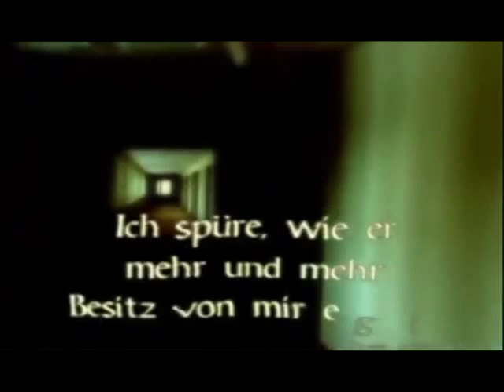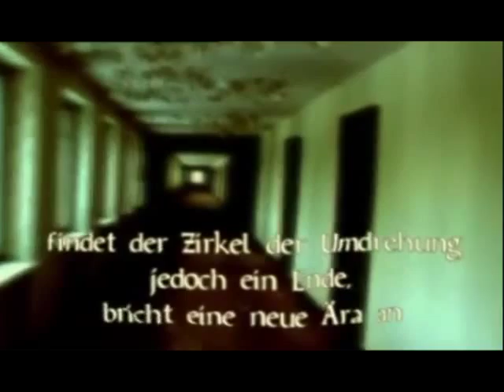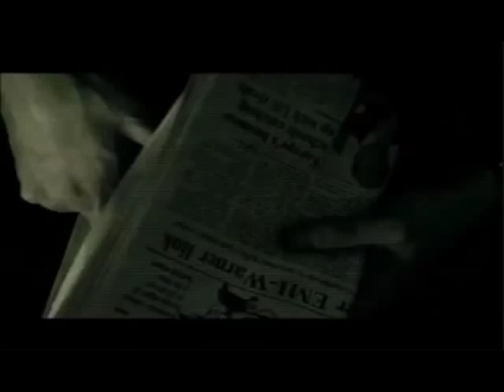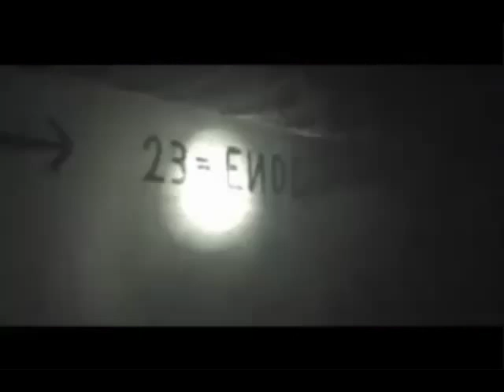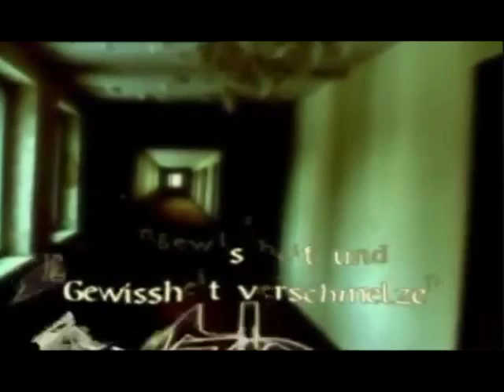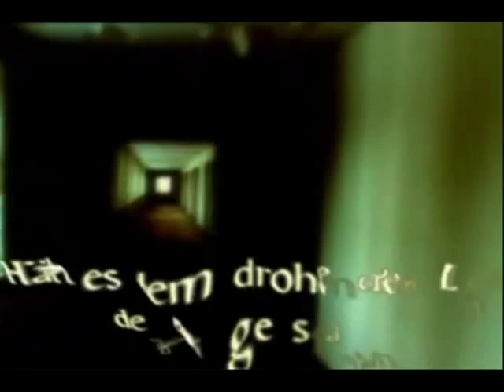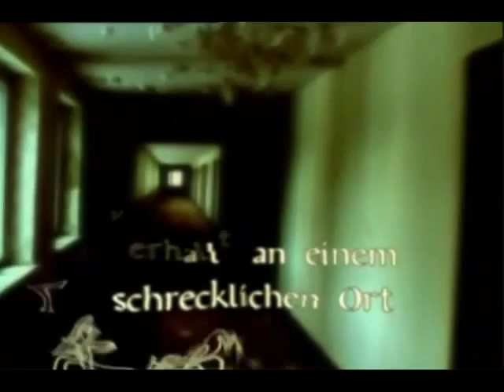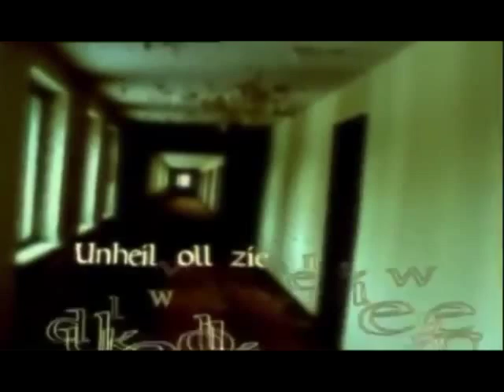E NOMINE der Goldsammlung ( GOLD EDITION )